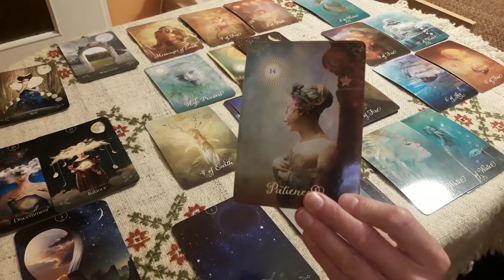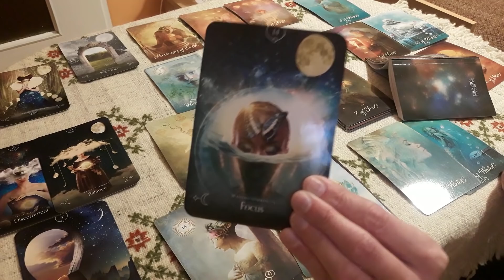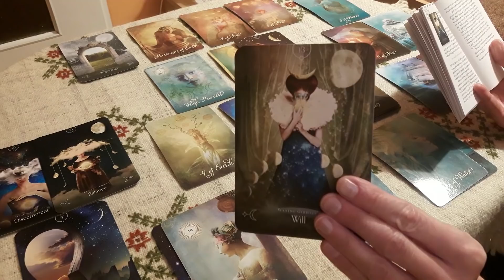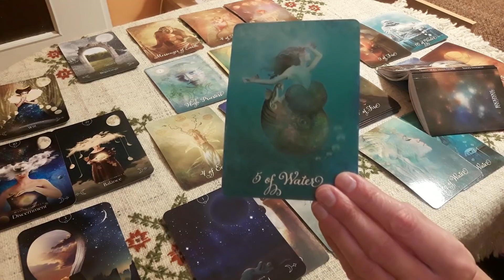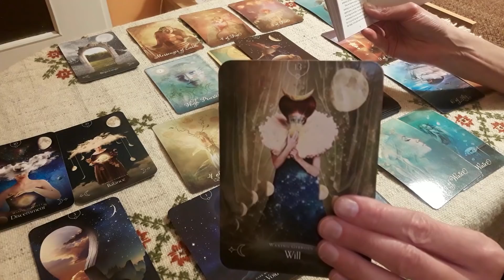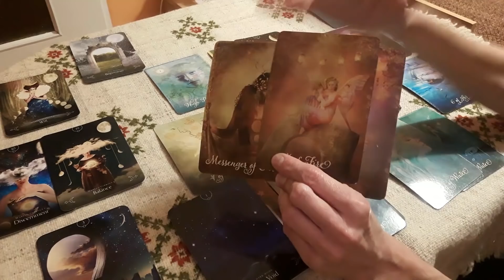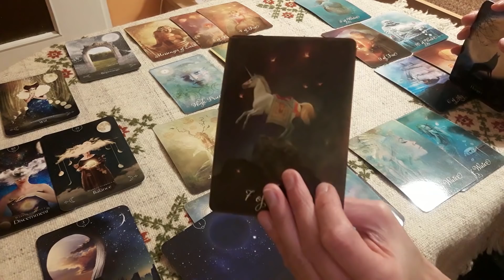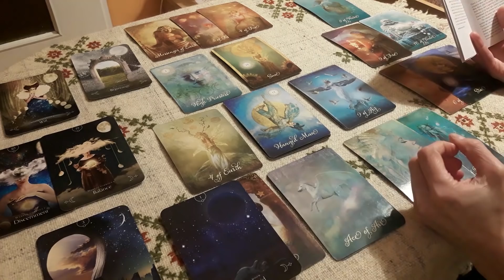WODNIK, Praca nad siłą woli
Cześć!

Witam Cię na kanale @Podróż Mistyczna! :)

Mam na imię Kasia.

Dziękuję!***

*NIE posiadam profesjonalnych kwalifikacji z psychologii czy metod uzdrawiania. Proszę, zasięgnij porady profesjonalisty, jeśli czujesz taką potrzebę. Czytanie NIE stanowi porady ani NIE jest sposobem leczenia/uzdrawiania. NIE jest też wyrocznią.